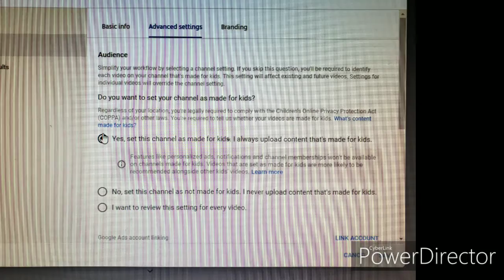YouTube Might End In 2020 Witch Option Do I Choose? More Detail In Discription!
If I were to click this is made for kids I wouldn't have have a community tab
End card Watch Later Comments Disabled And I would be able to make money